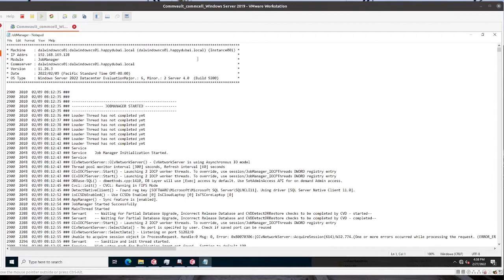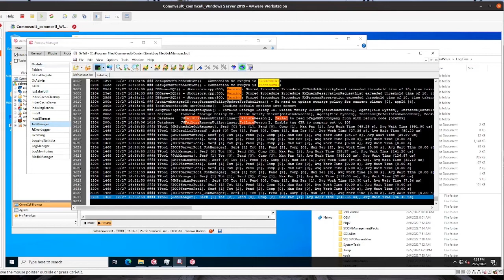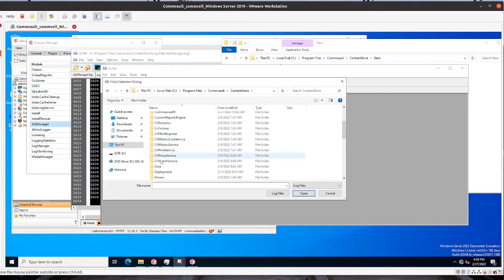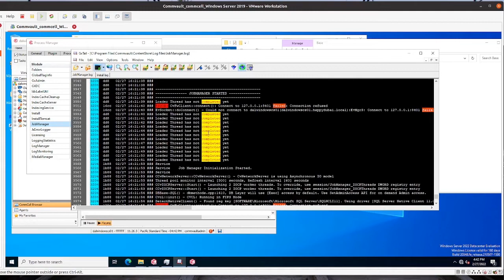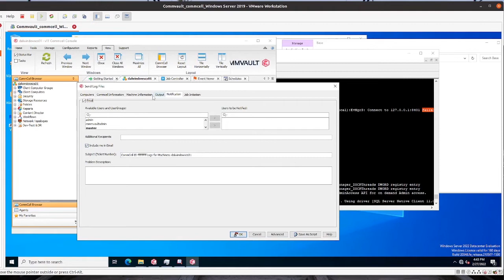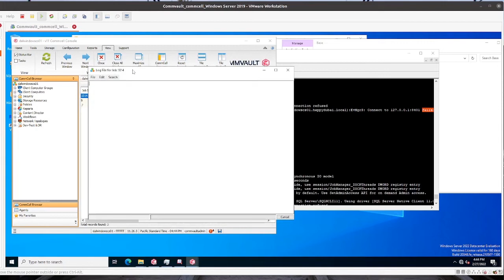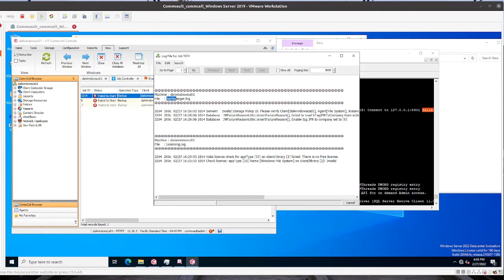How to read Commvault logs 2022